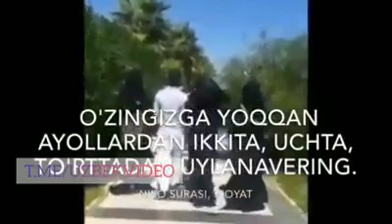Qo'sh xotinlik haqida jamiyat fikri